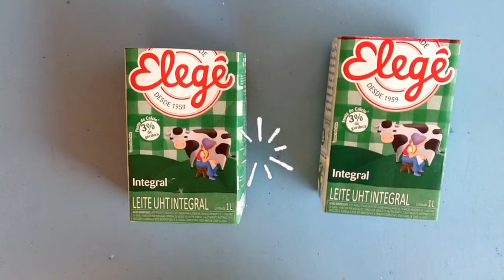COMO FAZER PORTA LÁPIS APAIXONADO - KAWAII ♥｡◕‿◕｡♥ Hellen Chagas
Gente linda...♥... sabia que se vocês curtirem o vídeo me ajuda muito? Assim eu fico sabendo o quanto vocês gostaram do vídeo e trago mais coisas.

Se você ama o tema KAWAII você vai amar aprender a fazer esse lindo PORTA LÁPIS COM CAIXA DE LEITE E EVA KAWAII - CELULAR.

 ★ MATERIAIS:

- EVA
- Tesoura
- Pistola

❤ Gostou? CURTA

• Track Info:

Title: Happy Life
Artist: FREDJI
Genre: Dance & Electronic
Mood: Happy

• Track Info:

Title: Happy Life
Artist: FREDJI
Genre: Dance & Electronic
Mood: Happy

Categoria
Pessoas e blogs
Licença
Licença de atribuição Creative Commons (reutilização permitida)
Categoria
Pessoas e blogs
Licença
Licença padrão do YouTube
Categoria
Pessoas e blogs
Licença
Categoria
Pessoas e blogs
Licença